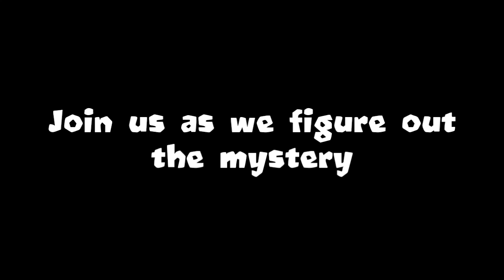Bloons Vs Monkeys: The Story of What Really Happened — Trailer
All these years, we taught we finally figured out who the evil ones were. Who knew we were being lied to! These nasty monkeys deceived and used us.

I am Falvader, a gamer who uploads gameplay of games, mainly Bloons TD Battles and Bloons TD 5, to YouTube. I am more of a casual player, grinding now and then to get medallions. I usually try not to play in Classic Mode, as I am pretty rubbish at it. Whenever possible, I play in gamemodes like Random Trio, R3 Speed or even Random Cards just because I win more often, and also because it allows for quicker games. Sometimes, I mix things up and do challenges like trying to lose lives in the tutorial, that's always fun!